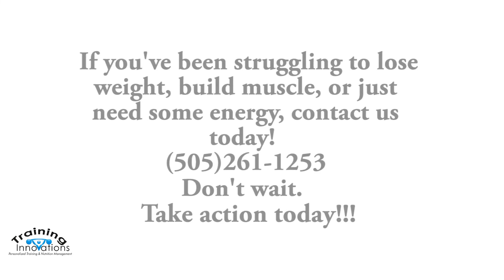Top Personal Trainer Korbie Nitiforo Gives Away A $50 Gift Card to Applebees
Click the link below to discover the top fat burning foods on the planet:

Top Personal Trainer Korbie Nitiforo gives away $50 gift card to Applebees at Training Innovation's 13th annual Christmas Party.

for more information on how to Lose weight, get healthy, and feel better.

We are the fitness, fat loss, and weight loss experts!  Not getting the results you want from your workouts? Not sure what to eat to burn that stubborn belly fat? Albuquerque's Top Personal trainer Korbie Nitiforo has the answers to help you get back in shape!